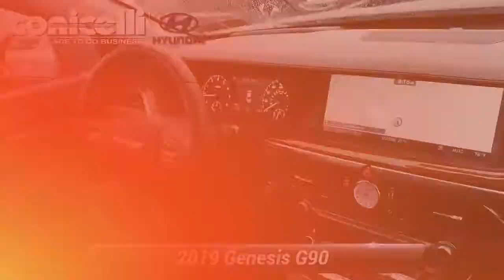Used 2019 Genesis G90 5.0L Ultimate, Conshohocken, PA G2173A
CarFax 1-Owner, LOW MILES, -Backup Camera -Navigation -Leather -Bluetooth -Push Button Start -Auto Climate Control -Aux. Audio Input -Active Suspension -Chrome Wheels ABS Brakes -Power Seat -Automatic Headlights -Heated Front Seats -Heated Rear Seats -Cooled Front Seats -AM/FM Radio -Cooled Rear Seats -Parking Sensors and many other amenities that are sure to please. Based on the excellent condition of this vehicle, along with the options and color, this Genesis G90 is sure to sell fast. -Multi-Zone Air Conditioning -Heads up Display - Garage Door Opener Park Distance Control -CARFAX 1-Owner

[RLVID:7777:317ff1f2d1911a3b:cf226ae12c2b5e32:1]